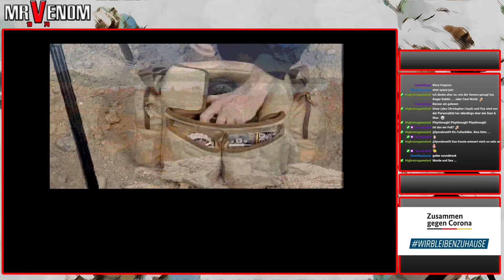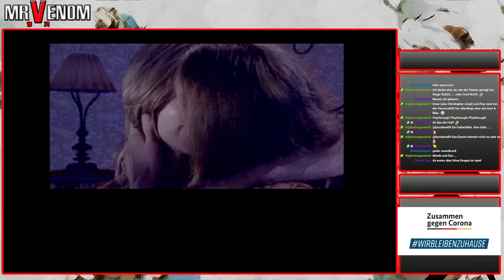Day 28 - Phantasmagoria | PC / Windows | 30 Days Challenge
30 Days Challenge Adventures
Day 28 - Phantasmagoria